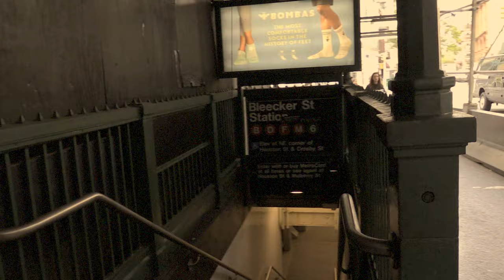Teenage Mutant Ninja Turtles (1990) - Filming Locations (New York)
Celebrating the 30th anniversary with filming locations from New York.

The rest was shot in Wilmington, and will be done at some point as well.